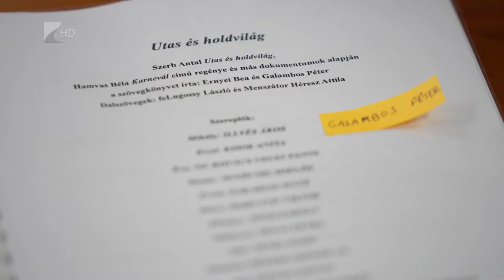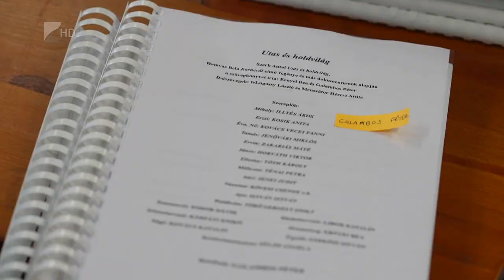Utas és holdvilág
Ismerd meg önmagadat, és tudni fogod a sorsodat. Változtass magadon, és változni fog a sorsod is. Ezen az életbölcsességen alapul az Utas és holdvilág című Szerb Antal regény színpadi adaptációja. A darabot közel 30 év után újra Galambos Péter állítja színpadra Nyíregyházán.